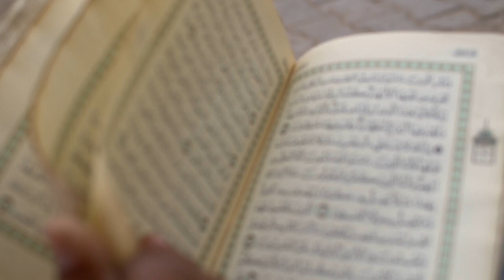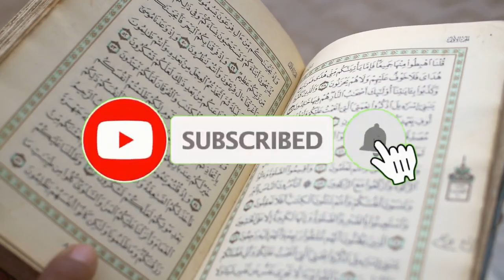URDU NARRATION of Short Story of Sultan Muhammad Shah || Rumor to Defame Ismailis